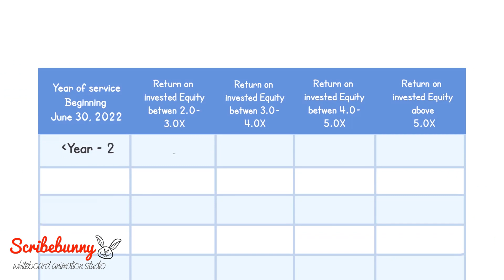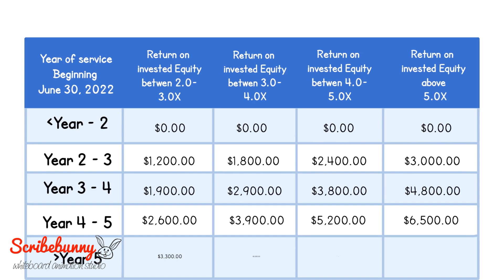Monarch Employee Growth Investment Program Video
About Scribe Bunny:
Scribe Bunny is an animated video production company based in New York. We are a whiteboard animation production company devoted to bringing convenience to you and your audience. We have been partnering with leading businesses for the past seven years.
During the past seven years, Scribe Bunny has hopped from one to four continents with around 1,000 videos created for clients in more than 10 countries and 8 languages.
We have a fantastic in-house team of scriptwriters, animators, and producers committed to bringing magic to your videos. If you have a product that you are unable to explain, we will assist you in explaining it. We have some suggestions if you need them. Let’s get started already, we can’t wait to work with you.